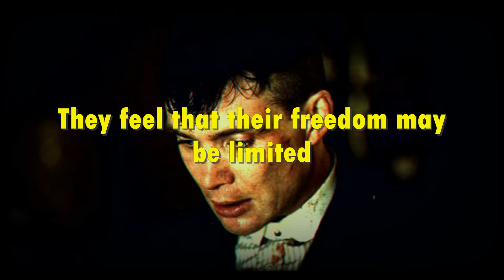9 reasons why Sigma males ignore women - Sigma Rules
9 reasons why Sigma males ignore women - Sigma Rules